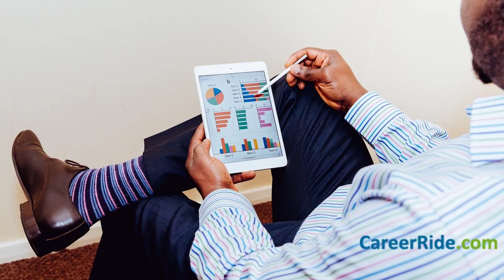7 Great Professional Habits of Highly Effective Programmers.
Want to become an Effective Programmer? Here are 7 Habits of Highly Effective Programmers that separate great programmers from ordinary ones.